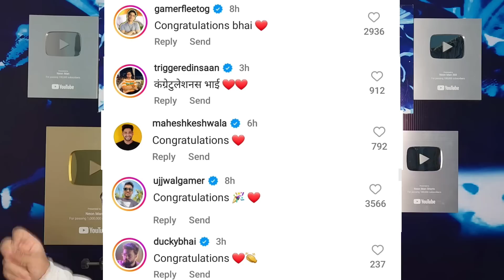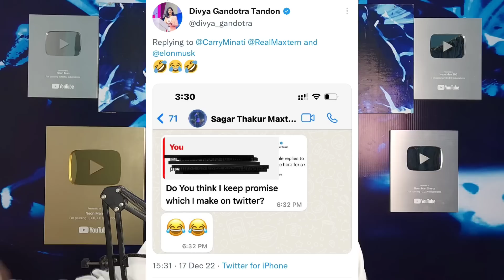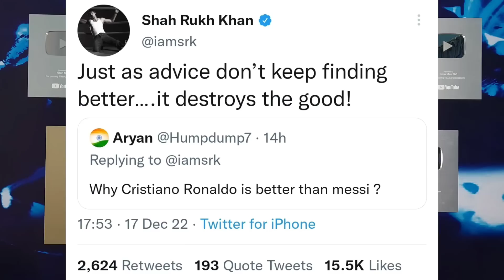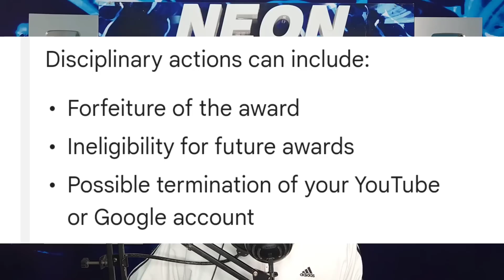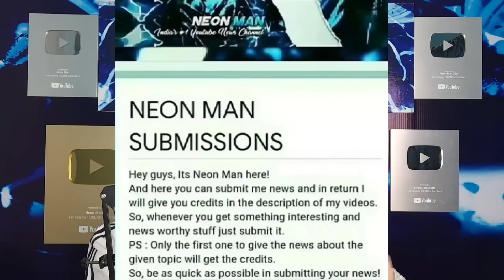Mythpat & Urmila WEDDING ❤️- YouTubers React | CarryMinati TROLLS Maxtern, Shah Rukh Khan, MrBeast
Today's topic includes Mythpat & Urmila Wedding. So, Mythpat & Urmila have finally married and many YouTubes like Triggered Insaan, Thugesh, Sourav Joshi, Techno Gamerz gave their reaction to this marriage.
Next,CarryMinati trolls Maxtern.
Next,Triggered Insaan on Govinda Naam Mera movie.
Next,Shah Rukh Khan on Messi vs Ronaldo & reacts to Yash from KGF.
Next,New rules for YouTube play button Awards.
Next,MoInsideHit is getting online threats.
Next,JalRaj 2M, Samreen Ali 4M.
Next,MrBeast huge fortnite tournaments.

GAME -

•shubham jadhav
•Sagar Khanal
•Speedy bolt